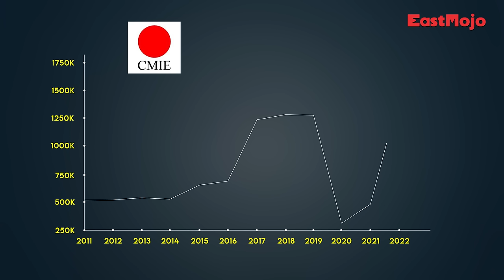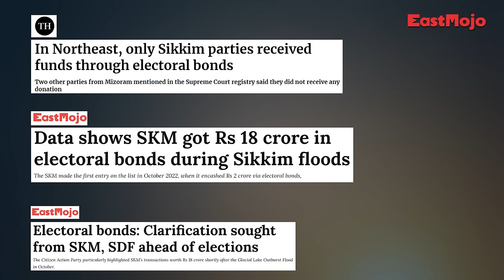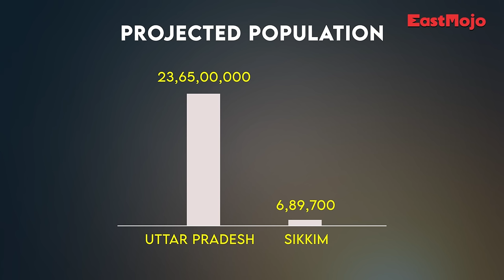Decoded | EP 94 | This election can change Sikkim’s future. Here’s why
When mentioned issues like widespread corruption, demographic changes, violence among civilians, does Sikkim barely pops up in anyone’s mind. However, the Himalayan Kingdom comes with its own baggage. While majestic mountains and picturesque lakes bring in revenue from millions of tourists, it also brings in problems that other states may never encounter.

When the Lohnak Lake burst in Sikkim, experts said that it was the shortest trailer of what could potentially unlock in Sikkim if things go bad and this happened despite asking the Centre for an early warning system to help the state. The state has also been raising very strong demands for implementing the Inner Line Permit on the lines of several other northeast states and leaders like Bhaichung Bhutia, have made ILP one of their main demands. In the past few years, the state has also witnessed incidents which was unimaginable. That is why in this week’s Decoded, will try to explain why this Sikkim election can be pivotal in the Himalayan Kingdom’s future.

INTRO - 00:00 - 00:24
CHAPTER 1: QUITER, RICHER, BETTER? - 00:49 - 02:56
CHAPTER 2: CHANGE FOR THE WORSE? - 02:57 - 05:13
CHAPTER 3: HIMALAYAN-SIZED PROBLEMS FOR THE HIMALAYAN KINGDOM - 05:14 -08:13
CREDENTIALS - 08:14 - 08:34